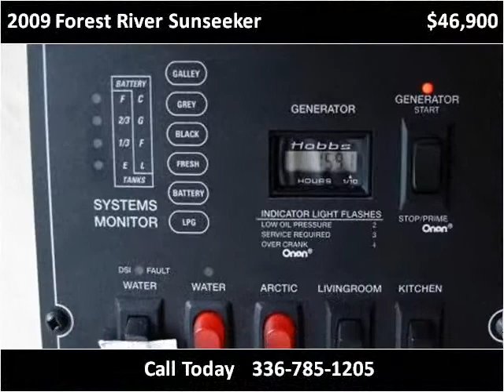2009 Forest River Sunseeker Used Cars Winston-Salem NC